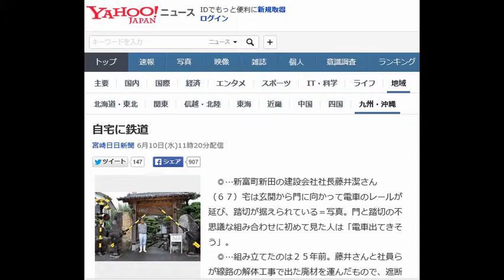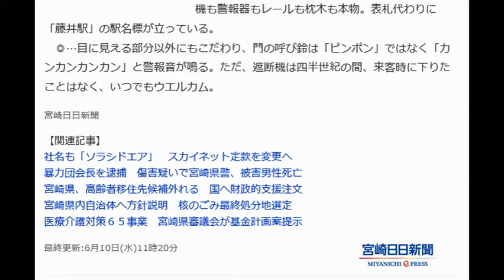自宅に鉄道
◎…新富町新田の建設会社社長藤井潔さん（６７）宅は玄関から門に向かって電車のレールが延び、踏切が据えられている＝写真。門と踏切の不思議な組み合わせに初めて見た人は「電車出てきそう」。
 　◎…組み立てたのは２５年前。藤井さんと社員らが線路の解体工事で出た廃材を運んだもので、遮断機も警報器もレールも枕木も本物。表札代わりに「藤井駅」の駅名標が立っている。
 　◎…目に見える部分以外にもこだわり、門の呼び鈴は「ピンポン」ではなく「カンカンカンカン」と警報音が鳴る。ただ、遮断機は四半世紀の間、来客時に下りたことはなく、いつでもウエルカム。